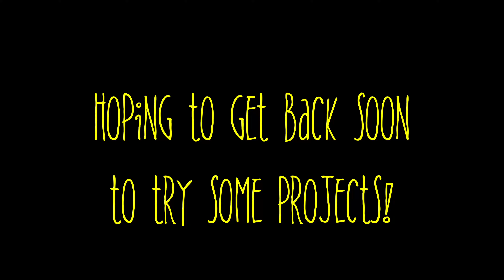Winjan Boulders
Went and checked out Winjan Boulders with the Mushy Beans crew!